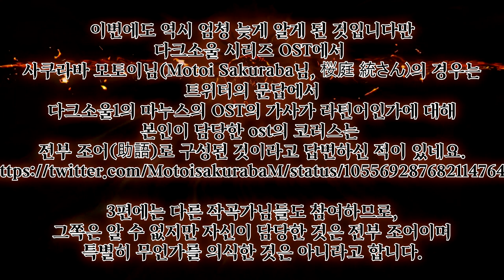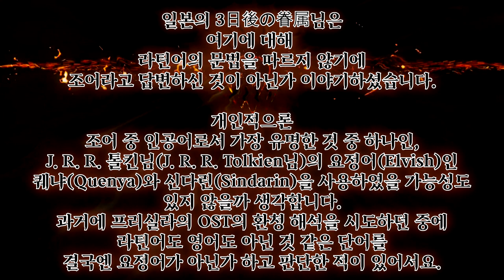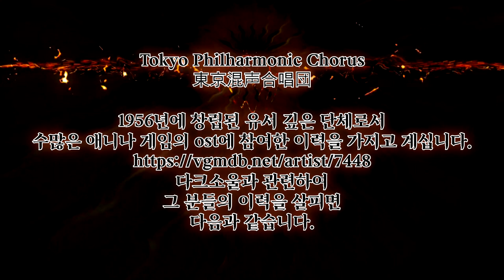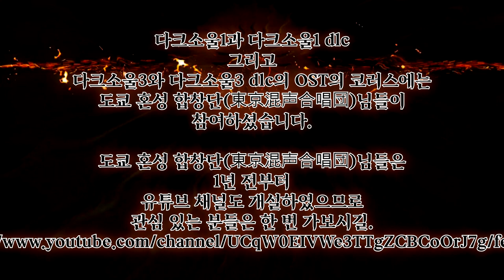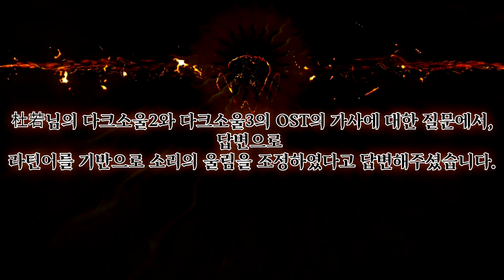무작정 굴리는 프롬뇌-다크소울 시리즈 OST의 조어와 코러스와 라틴어에 대해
사용된 음악은
Gwyn's Faithfull Knights라고 알려진,
사쿠라바 모토이님(Motoi Sakuraba님, 桜庭 統さん)
혹은
타케노우치 유지님(Yuji Takenouchi님, 竹ノ内 裕治さん)이
작곡하신 곡입니다.

이번에도 역시 엄청 늦게 알게 된 것입니다만
다크소울 시리즈 OST에서
사쿠라바 모토이님(Motoi Sakuraba님, 桜庭 統さん)의 경우는
트위터의 문답에서
다크소울1의 마누스의 OST의 가사가 라틴어인가에 대해
본인이 담당한 ost의 코러스는
전부 조어(助語)로 구성된 것이라고 답변하신 적이 있네요.

3편에는 다른 작곡가님들도 참여하므로,
그쪽은 알 수 없지만 자신이 담당한 것은 전부 조어이며
특별히 무언가를 의식한 것은 아니라고 합니다.

이걸로 다크소울1의 OST 중 하나의 곡을 제외한 전부와
다크소울2의 OST의 대부분, 다크소울3의 OST의 일부분은
조어로서 결론이 났다고 할 수 있겠네요.

(다크소울1의 OST 중
Soul of the Fire라고 알려진 캐릭터 커스터마이징 배경음
A Moment's Peace는
작곡하셨습니다.)

다만 조어(造語)라는 단어는
거기에 포함되는 것이 너무 넓기도 합니다.

우리가 사용하는 단어 중,
원룸이나 핸드폰 같은 것도
영어에서 파생된 조어에 해당하거든요.

한자의 경우에는
기라성(綺羅星)이 일본에서 만들어진 한자식 조어라고 합니다.

나무위키의 설명을 가져오면

造語
언어 또는 단어를 만듦.
인공어 등의 새로운 언어를 통째로 만드는 걸 뜻하기도 하지만
보통은 이미 있는 언어에 새로운 어휘를 만드는 것을 말한다.
새로운 어휘를 만들고 이해하기가 쉬운 정도를 조어력(造語力)이라고 한다.
한문, 라틴어, 영어, 독일어 등이 조어력이 좋은 언어로 꼽힌다.

일본의 3日後の眷属님은
여기에 대해
라틴어의 문법을 따르지 않기에
조어라고 답변하신 것이 아닌가 이야기하셨습니다.

개인적으론
조어 중 인공어로서 가장 유명한 것 중 하나인,
J. R. R. 톨킨님(J. R. R. Tolkien님)의 요정어(Elvish)인
퀘냐(Quenya)와 신다린(Sindarin)을 사용하였을 가능성도
있지 않을까 생각합니다.

과거에 프리실라의 OST의 환청 해석을 시도하던 중에
라틴어도 영어도 아닌 것 같은 단어를
결국엔 요정어가 아닌가 하고 판단한 적이 있어서요.

그러나
사쿠라바 모토이님(Motoi Sakuraba님, 桜庭 統さん)이
특별히 의식하여 만든 것이 아니라고 하기에,
그저 본인 스스로 만든 조어일 가능성이 가장 높겠죠.

(요정어 외에 조어로서 OST에 사용된 완전한 인공어 중
알 토네리코 시리즈나 몬스터 헌터 시리즈는
가사에 의미가 있었습니다만...)

후훗, 이걸로 환청의 신빙성은 더욱 더 0에 수렴하는...

그래도 반응이 있었다는 건 조금 기쁘기도...

환청의 망상은 계속 시도할 것이지만,
조어로서 요정어를 생각해보아야 할
어리석고 무의미한 길이 더 추가될지도요 0ㅁ0

다른 작곡가님들의 경우를 언급하기 전에
먼저 하나를 더 이야기하고 가자면...

다크소울 시리즈의 코러스에 대해서
이전에 기계음이나 프로그램으로 만든 것이라는
이야기가 많았습니다만,
적어도 다크소울1과 다크소울3는 아닐 것입니다.

왜냐하면 참여한 그룹이 계시거든요.

Tokyo Philharmonic Chorus
東京混声合唱団

1956년에 창립된 유서 깊은 단체로서
수많은 애니나 게임의 ost에 참여한 이력을 가지고 계십니다.
다크소울과 관련하여
그 분들의 이력을 살피면
다음과 같습니다.

다크소울1과 다크소울1 dlc
그리고
다크소울3와 다크소울3 dlc의 OST의 코러스에는
도쿄 혼성 합창단(東京混声合唱団)님들이
참여하셨습니다.

도쿄 혼성 합창단(東京混声合唱団)님들은
1년 전부터
유튜브 채널도 개설하였으므로
관심 있는 분들은 한 번 가보시길.

사쿠라바 모토이님 외에
프롬 소프트웨어에 직접적으로 소속된
작곡가님들의 경우에는

키타무라 유카님은
다크소울2의 기사 아론 OST부터
여성 파트는 직접 노래를 불렀다고 언급하셨으며

블러드본에 대해선
직접적으로 라틴어로 번역된 것이라고
여러 차례 언급되었습니다.

재팬 스튜디오 관련의 음악회에서
사이토 츠카사님(Tsukasa Saitoh님, 齋藤 司さん)은
최초의 사냥꾼 게르만 ost는 가사를 받고나서
작곡 후 한번에 승인 받은 드문 경우로
보통은 20~30번 정도 작업하고서야 승인을 받는다고 언급하셨습니다.

역시 재팬 스튜디오 관련의 음악회에서
관람객 중 한 분의 트위터로 알려진 정보는
가사를 받고나서 게르만의 심정을 이해할 수 있어
작곡에 도움이 되셨다고 하며
가사의 번역은
미야자키 사장님이 작성하신
일본어 가사-영어 가사-라틴어 가사로
번역되었다고 합니다.

키타무라 유카님( Yuka Kitamura님, 北村友香さん)은
트위터에서 블러드본 OST에 대한 질문에선
전부 라틴어로 번역된 것이라고
질문자에게 답해주셨으며

마지막으로
4월 29일에 올라온 트위터의
생일 기념 트윗 문답에선

杜若님의 다크소울2와 다크소울3의 OST의 가사에 대한 질문에서,
답변으로
라틴어를 기반으로 소리의 울림을 조정하였다고 답변해주셨습니다.

모두 잘 되시길...